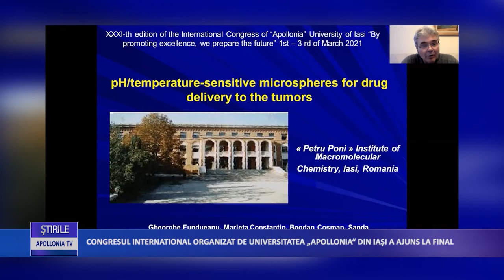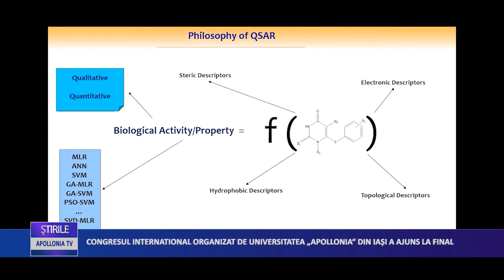Congresul Internațional organizat de Universitatea „Apollonia” din Iași a ajuns la final